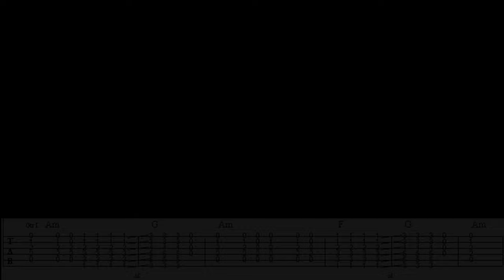S.T.A.L.K.E.R. - Peaceful Ending + TABS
S.T.A.L.K.E.R. never dies

Tuning: C#, F#, B, E, G#, c#